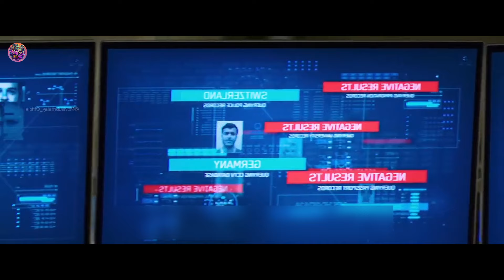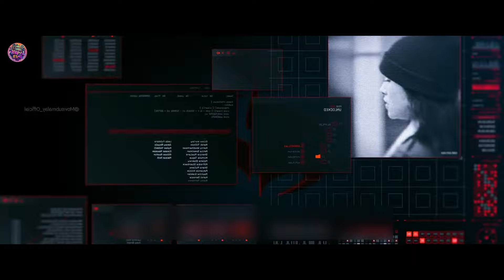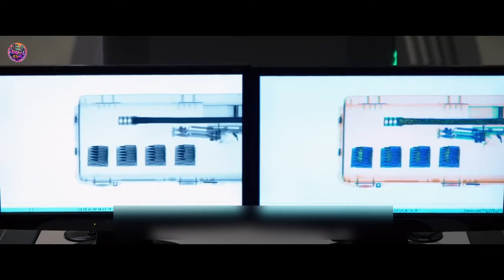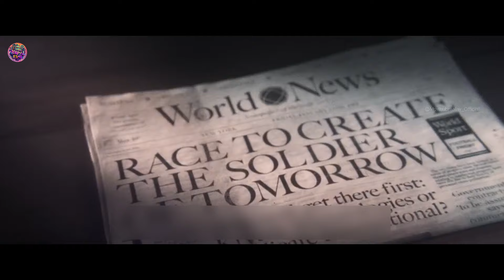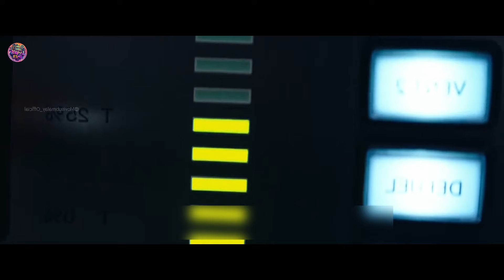No one can kill this dangerous and unrelenting agent😱🤯 | Movie Explained in HIndi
No one can kill this dangerous and unrelenting agent😱🤯

Agent 47, a genetically engineered assassin, joins forces with a young woman to help her reunite with her father. However, in the process, he discovers shocking realities about his origins.

scifi movie explained in hindi

Watch full Explained movies in Hindi-